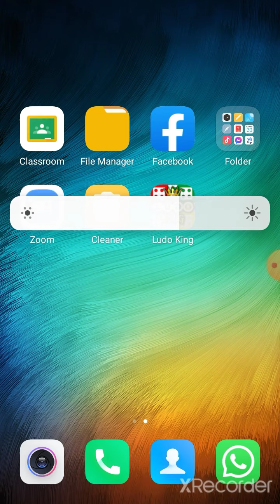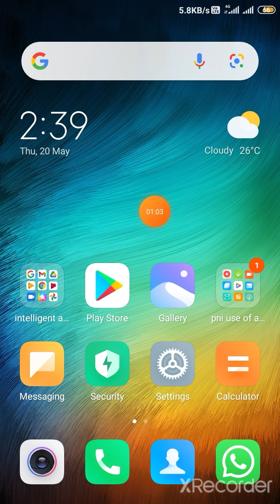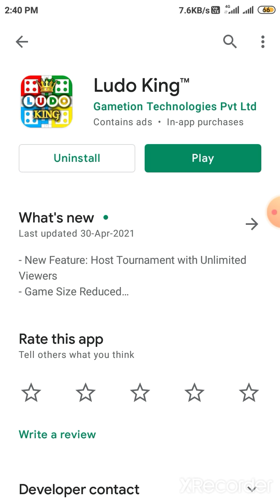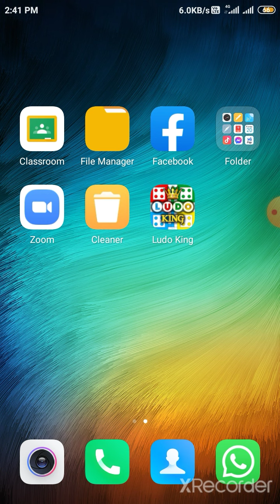5 unknown fact about ludo king